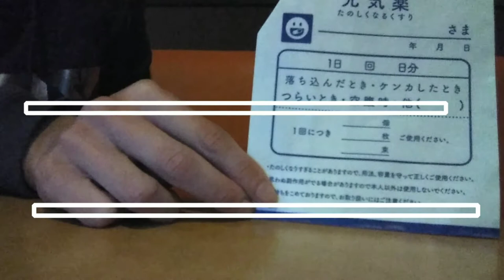蘇り# ノラなし!爆💫再生🐑😆#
ヒツジ🐑の事件簿です!!危うく